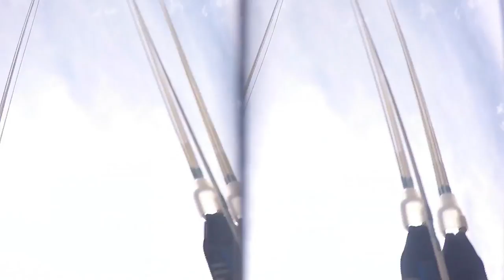3D Wingsuiting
Brandon Mikesell's flight in the Alps with the Vitrima Lens for GoPro cameras.